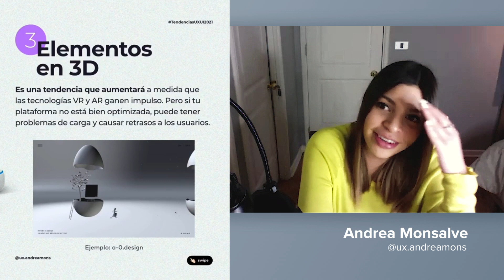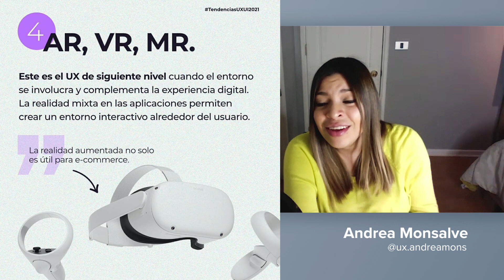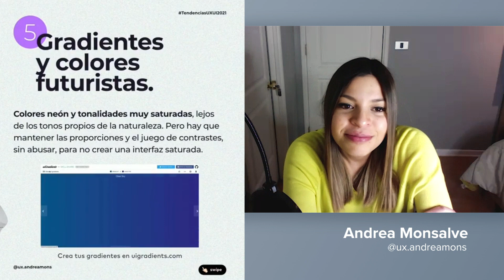Tendencias de Diseño UX para el 2021 con Andrea Monsalve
En esta conversación, hablaremos con Andrea Monsalve, diseñadora UX, sobre las tendencias que se vienen fuerte para el 2021.

Momentos Relevantes:
0:00 Intro
1:50 Opinión sobre las tendencias
5:48 Nuevas tecnologías
8:32 Tipos de tendencias
16:09 Modo oscuro
19:02 Interfaz de voz
23:56 Elementos 3D
28:50 AR, VR y MR
32:14 Gradientes
37:04 Bonus: Retículas
41:01 La pregunta pedestre
42:23 Outro

Soy Francisco Aguilera G., creativo enfocado principalmente en el diseño web. Diseño y desarrollo sitios web para clientes y paralelamente me dedico a enseñar sobre diseño web a través de videos en línea.